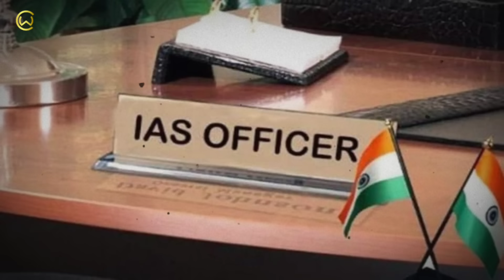Mukhtar Ansari Lifestyle & Biography 2024, Wife, Family, House, Net Worth, Car Collection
1) This video has no negative impact on the original works ( it would actually be positive for them)
2) This video is also for teaching purpose.
3) it is not transformative in nature.
4) I only used bits and pieces of videos/audios to get the point across where necessary.

Celebrity World does not own the rights to these video/image clips used in this video.